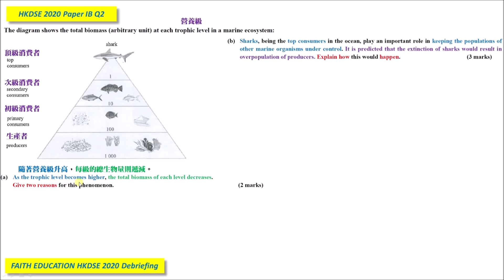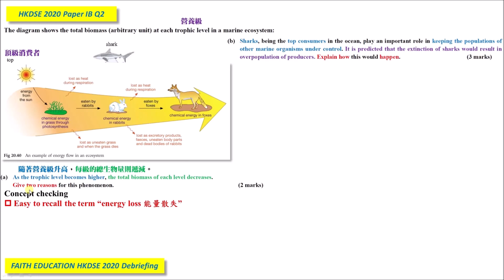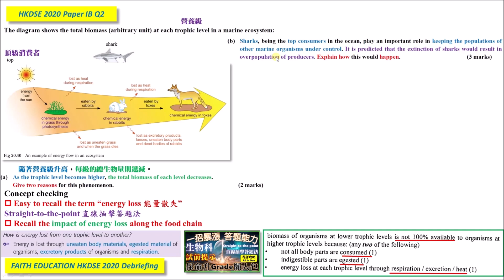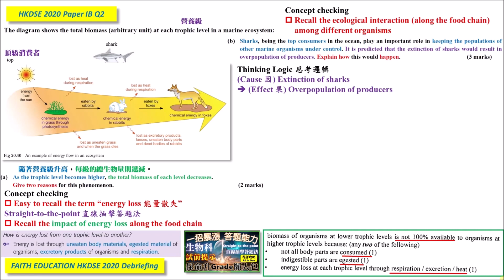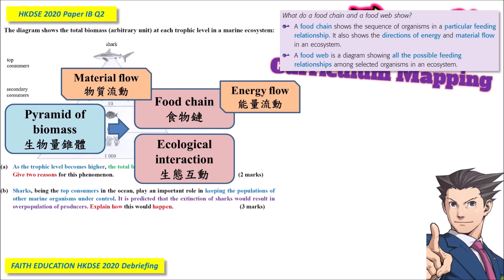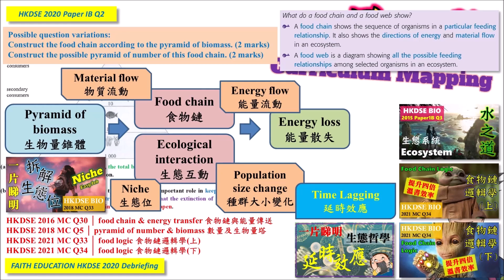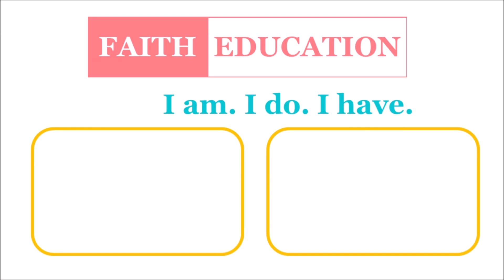DSE Bio│HKDSE 2020 1B Q2│pyramid of biomass 生物量塔│energy loss 能量流失│生物互動│Faith Education {雙語Bilingual}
梁公語錄

➘ 你會感興趣的影片:
1. 💋[BIO殺手的告白] 🌹│ 讀Bio乜都要死記？！│揭秘一招讓你學習生物上癮的實戰心法
2. 📌生物科最後提醒005 │ 超實用破解SBA心結 │ experimental VS control set-up 實驗對照點樣分？
3. 📌生物科最後提醒002 │ 全視技能 │ DSER必看溫習方法 │ 六大題型整合 │ 筆記任Down
4. 【經驗實證】📌生物科最後提醒007│考評報告分析心得│網絡思考法│一片解決雕鑽問法│195個必溫概念│DSER必看溫習方法
5. 【初高中理科生必看】3V變項全掌握 3V Secrets │破解SBA│三位一體 Holy Trinity
6. 【超實用】📌生物科最後提醒006│考評報告分析心得│直線抽擊答題法│DSER必看溫習方法│straight-to-the-point
0:00 廣東話
6:31 English